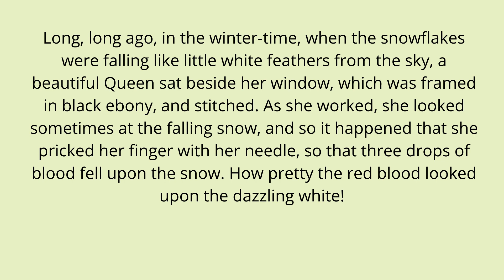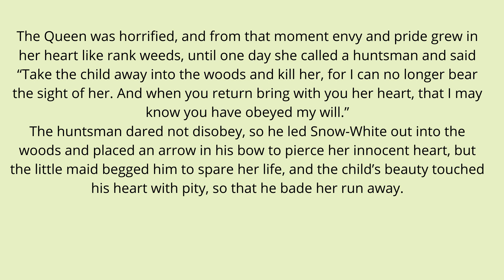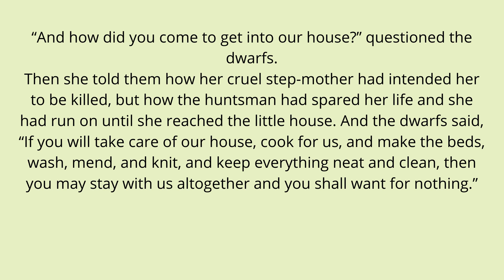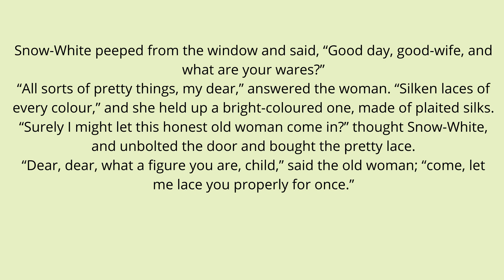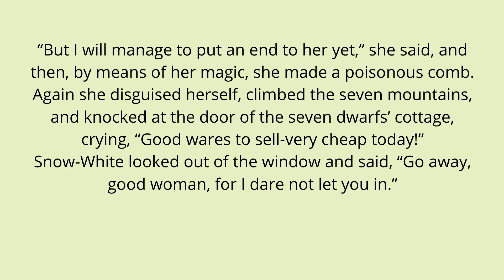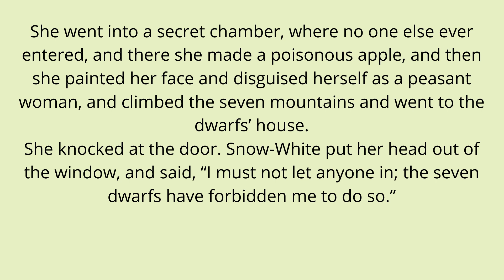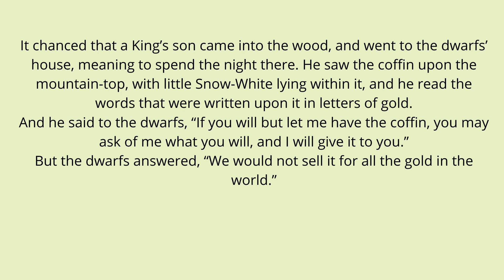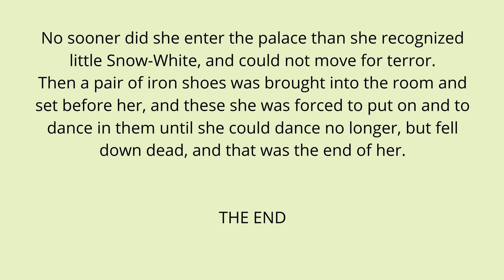Учите английский с помощью Audio Story Level ★ Практика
Учите английский с помощью Audio Story Level ★ Практика аудирования для начинающих. Знаете ли вы, что рассказы-отличный инструмент для изучения английского языка? Начиная с его золотой эры в 1950-х годах, многие учителя и педагоги полагались на рассказы в работе над концепциями из истории, биологии и даже математики. И, конечно же, уверенность в английском-естественная часть чтения, верно? Будь то для детей или взрослых, рассказы на английском языке подходят для любой аудитории.

Знаете ли вы, что истории, рассказанные с помощью изображений,-это способ познакомиться с разговорной формой, узнать о диалогах, звукоподражаниях и способах разговора по-английски, которые во многих случаях далеко от формальности. Итак, если вы хотите попрактиковаться в чтении и повеселиться, ознакомьтесь с некоторыми из наших рассказов на английском языке, чтобы вы могли значительно увеличить свой словарный запас. Хорошее чтение.

Leer Engels Door Middel van Verhaal / Met ondertitels. Gegradeerde lezer. хитрый Энгельс встретил верхален / верхален в гет Энгельса.

Impara l'inglese attachverso la storia / con sottotitoli. Lettura Graduata. impara l'inglese con storie / storie на английском языке.

ス ト ー リ ー を 通 し て / 字幕 付 で 英語 を 学 び ま し。 採 点 さ れ リ ー ダ / 英語 の 物語 英語 を 学 ぶ。

Belajar Bahasa Inggeris melalui cerita / dengan sari kata. Пембака бергед. belajar bahasa Inggeris dengan cerita / cerita dalam bahasa Inggeris.

Nvață engleza prin poveste / cu subtitrări. Сититор градат. învață engleza cu povești / povești în engleză.

গল্...